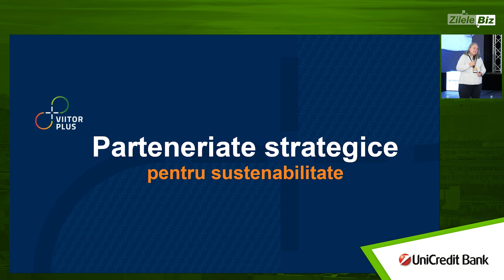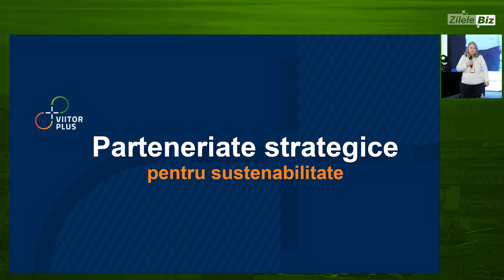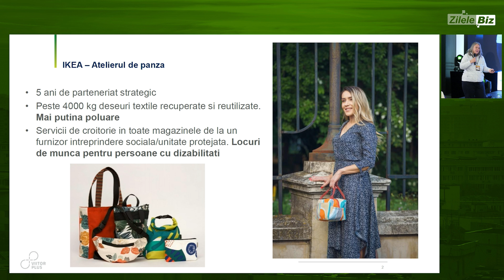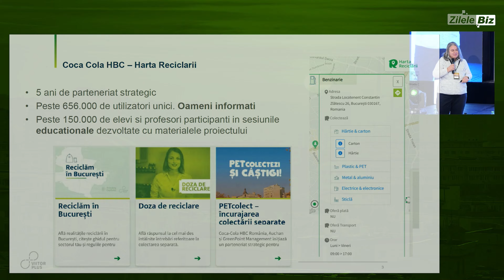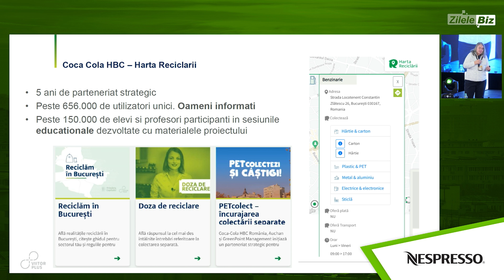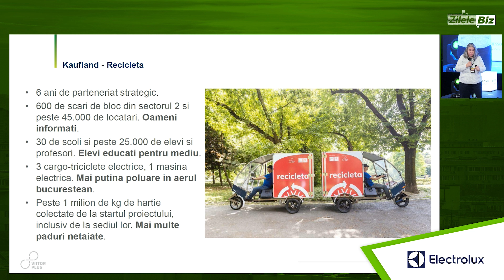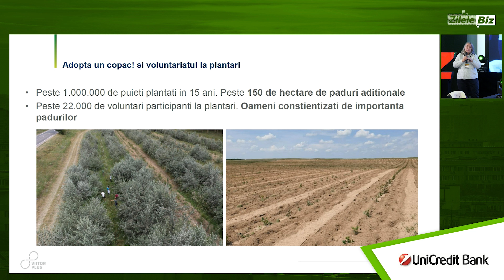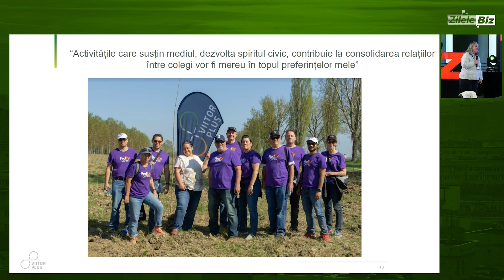Teia Ciulacu, Viitor Plus - Zilele Biz 2022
ROMANIA’S BRAVE & VISIONARY SUSTAINABLE LEADERS
În fața urgenței sociale și de mediu, rolul companiilor s-a schimbat radical - a avea un scop nu mai este suficient dacă nu este însoțit de un impact real. Câte companii își redefinesc acum sensul într-un mod credibil și real, generând un impact măsurabil care le îndepărtează de greenwashing sau purposewashing?

Numeroși lideri globali ne inspiră prin modul în care transformă modelele de business-as-usual în catalizatori ai sustenabilității, fiind mereu orientați către a crea o zi de mâine mai curată, regenerativă. Împreună, ne vom întoarce privirile către liderii de business din România care conduc afaceri cu sens, către companiile cărora le pasă cu adevărat. Vom examina diferitele complexități și provocări cu care se confruntă, pe măsură ce navighează către o guvernare transparentă și transformațională.

Veți afla cum liderii din România susțin inițiativele ESG și iau constant în considerare nevoile stakeholderilor pentru a îmbrățișa și a îndeplini oportunitățile pe care le oferă sustenabilitatea. Prezentările din cadrul acestei sesiuni vă vor ajuta să împărtășiți know-how și să dezvoltați colaborări viitoare.

WHAT’S YOUR STATUS? NET ZERO & CLIMATE ACTION. Proiecte și abordări practice – ce face businessul tău pentru a atenua schimbările climatice?
THE ROAD TO A JUST TRANSITION. Cum abordează schimbarea companiile care pun în centrul acțiunilor sale oamenii?
MEASURE THE EFFICIENCY OF YOUR CSR ACTIONS. Măsurarea eficienței și rentabilității investițiilor de CSR
THE POWERFUL VALUE OF VOLUNTEERING. Încurajarea voluntariatului, o modalitate excelentă pentru companii de a menține ridicat moralul echipelor
NGO VOICES. De ce au nevoie ONG-urile de la mediul de business? Ce lipsește și ce arii de investiție pot fi acoperite?
THE RISE OF YOUNG CHANGE LEADERS. Tinerii, un motor cheie al luptei pentru combaterea dezastrelor sociale și ecologice
TECHNOLOGICAL INNOVATIONS THAT ARE SHAPING SUSTAINABLE DEVELOPMENT. Care e impactul digitalizării accelerate asupra dezvoltării soluțiilor sustenabile?
SPEAKERI:

Mihai Boca, After Sales Manager & Sustainability Champion, Nespresso
Laura Iane, Creative Director, pastel
Maria-Cristina Trepcea, New Business Director, pastel
Loredana Hatingher, Business Director, Mantia (Mercury 360)
Melania Medeleanu, Fondatoare, Asociația Zi de BINE
Teia Ciulacu, Președinte, Asociația Viitor Plus
Daniel Matei, Business Development Manager, Impact Hub Bucharest
Mathieu Gregori, Fondator & Președinte, ECONOS